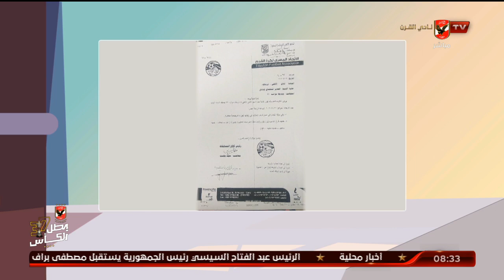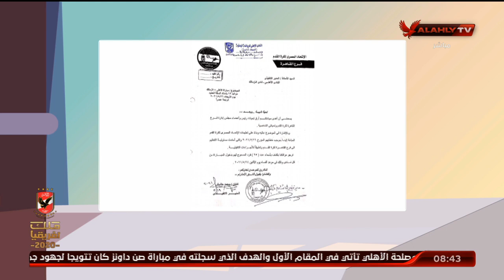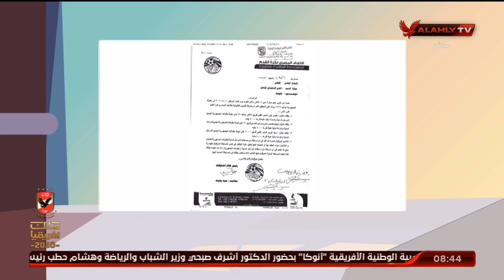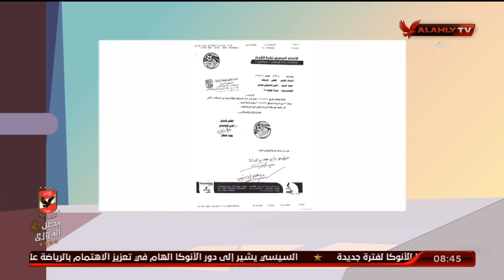الحلقة كاملة | اسامة حسني - الاشبال | بتاريخ 25-5-2021